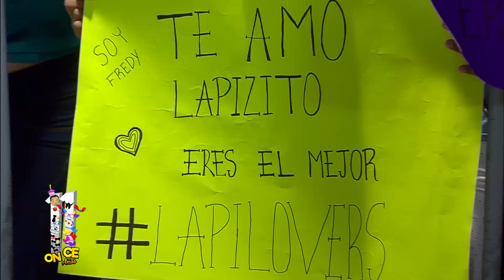Programa completo Acábatelo 28 de Abril 2017